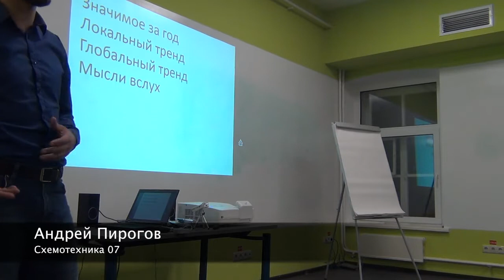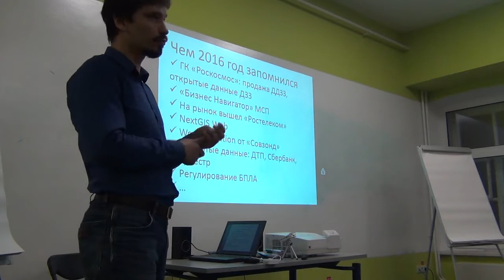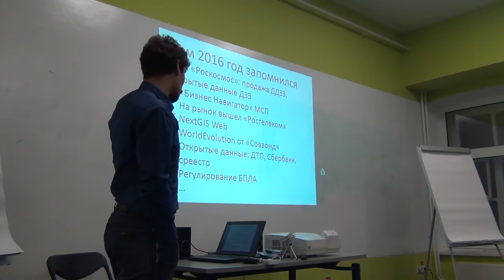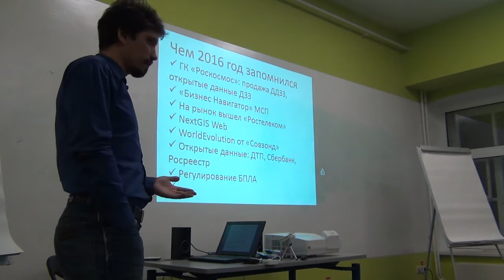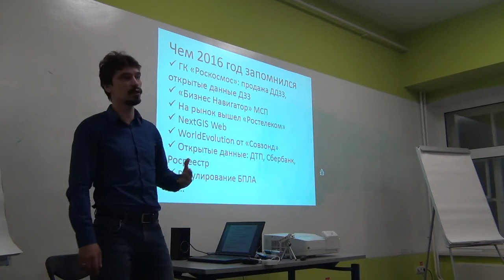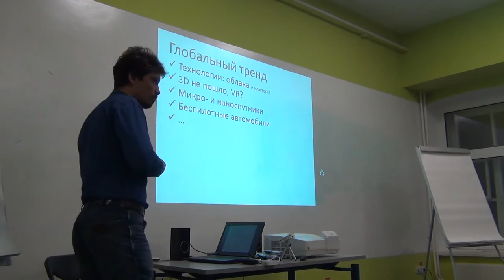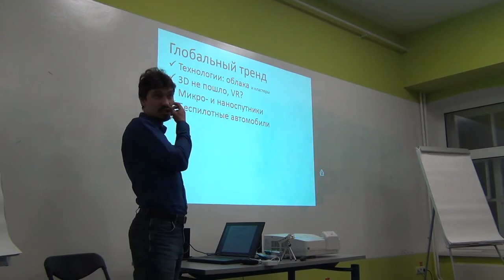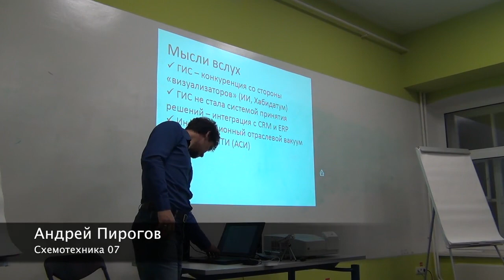СХ 07: Андрей Пирогов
«Схемотехника» — серия московских встреч про ГИС и OpenStreetMap. Седьмая прошла 21 декабря в МИИГАиК. В этом ролике Андрей Пирогов подытожил 2016 год.